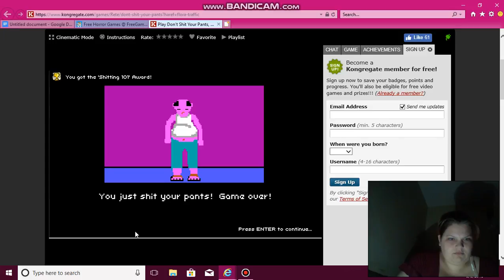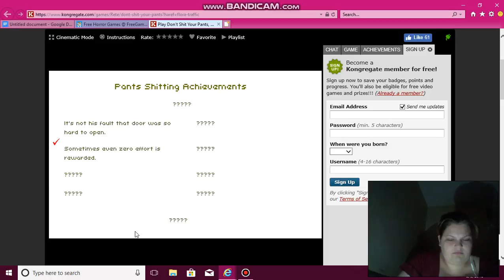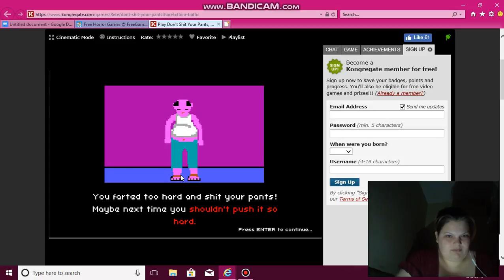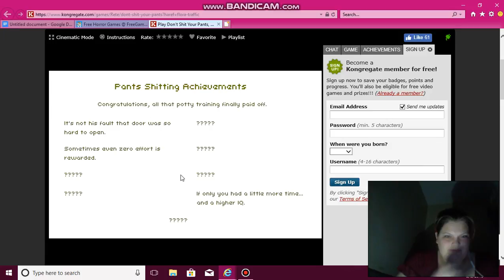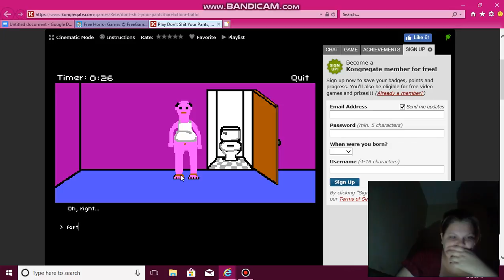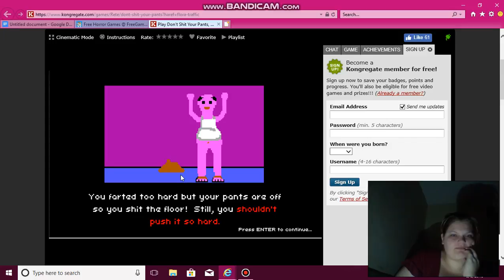HOLD IT IN - Don't Sh*t Your Pants